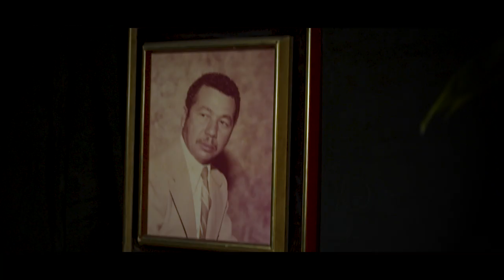DON CHICHARRON (short film pt 1) by THIRSTIN HOWL THE 3RD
DON CHICHARRON
DIRECTED By THIRSTIN HOWL THE 3RD AND BOX LO
SHOT AT DREAM STUDIOS IN WEST PALM BEACH FLORIDA
WRITTEN BY THIRSTIN HOWL THE 3RD
D.P. AND EDITED BY BOX LO
opening track  PAGA CABRONA produced by RUGAH RAHJ
MARIJUANERA produced by DMINGO

DOWNLOAD MIXTAPE @THIRSTINHOWLTHE3RD.COM

(PART 1) FEATURING
HURRICANE G, DJ EXES,
LOLIFE MIAMI FAMILY
LOZONE
LUEY LOU, BIG EARL, JOEY DUZ, LAZARUS CHILD,
IVAN RODRIQUEZ, DREW LO, NANDO BONGOS
CYRIL FREDRICK,
 ALL THE BEAUTIFUL WIVES